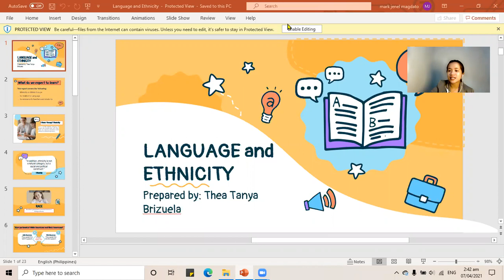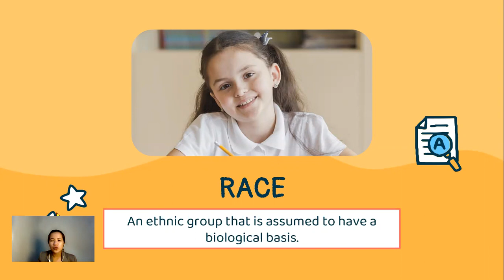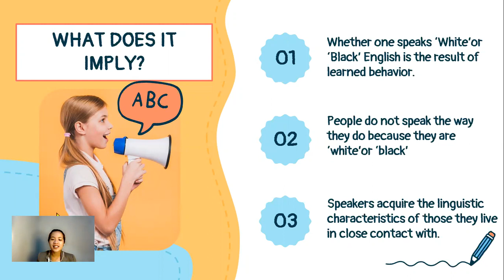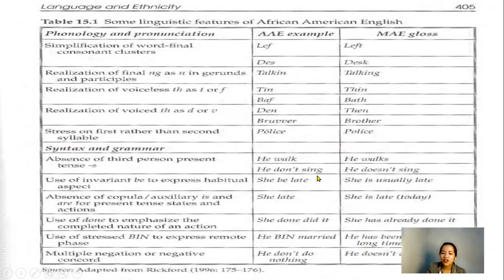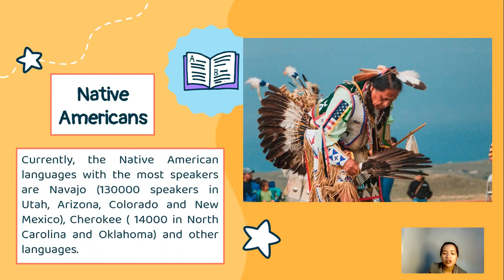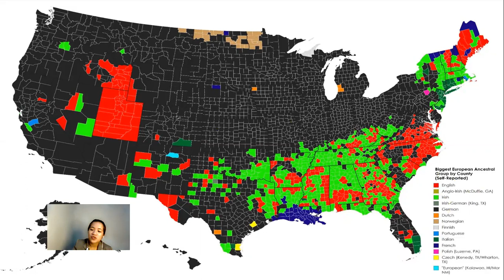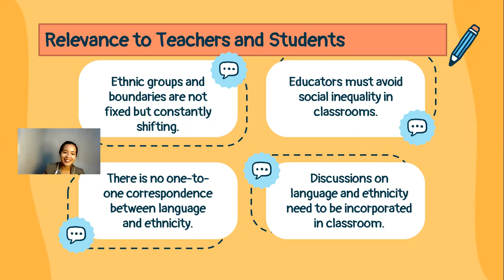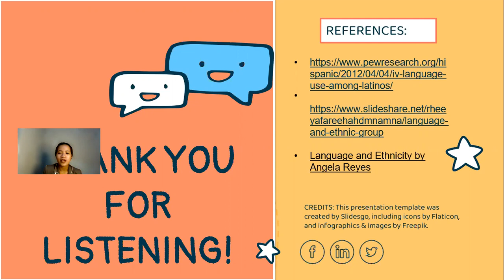Language and Ethnicity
Solely made for my report in Socio-Psycholinguistics class.